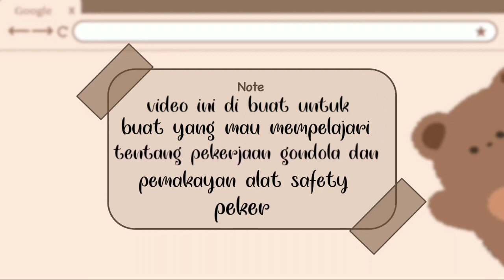Membersihkan batu alam yang penuh kotoran